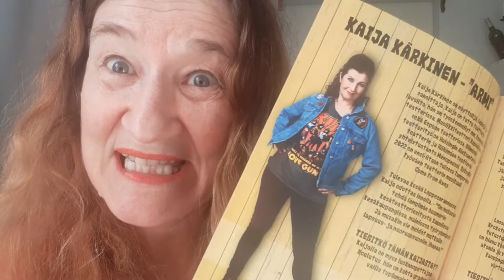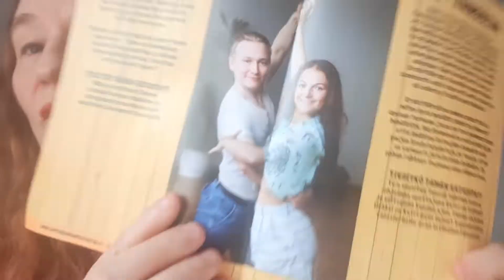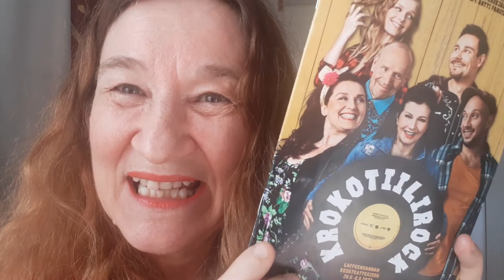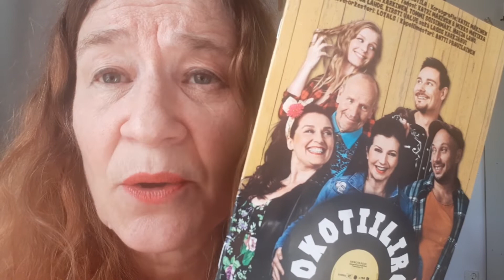Krokotiilirock Lappeenrannan kesäteatteriesityksen 3.7.2022 Kulttuuriguldurin kokemukset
Mahtava kavalkadi biisejä aivan upea Kaija Kärkinen pääroolissa laulajana ja näyttelijänä, mukana myös Kirsti Valve, Tommi Soidinmäki, Petja Lähde, Lasse Karkjärvi, sekä Maija Lang ja koreografi Katri Mäkinen tanssija Mikko Matikka lisäävät hurjasti energiaa tansseillaan tähän musiikkinäytelmään.
Ensi-ilta oli 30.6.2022, Kulttuuriguldur oli 3.7.2022 esityksessä.

Vauhdikas ja energinen musiikkinäytelmä erinomaisella koreografialla ja tanssijoilla ja upealla solistilla / näyttelijöillä. Kaija Kärkinen ja Tommi Soidinmäki olivat ilman muuta parhaat laulajat ja erinomaisia näyttelijöitä myös muu porukka lavalla. Käsikirjoitus nojaa lukuisiin kappaleisiin, joilla ilmennetään tunteita laidasta laitaan.